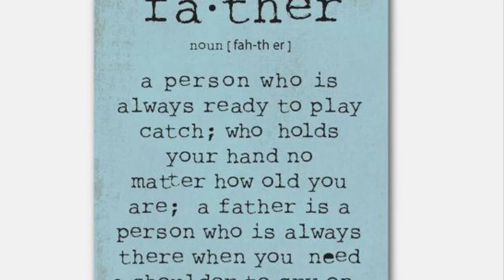HAPPY FATHER’S DAY